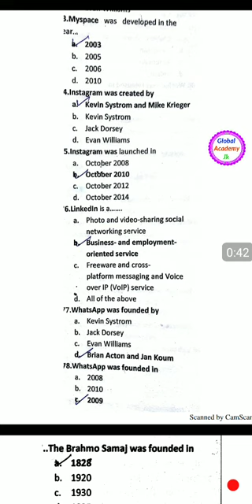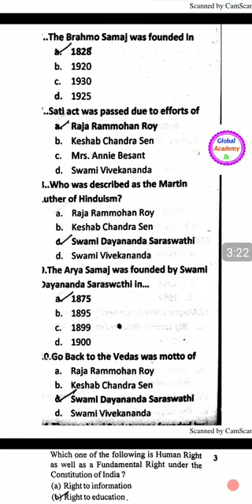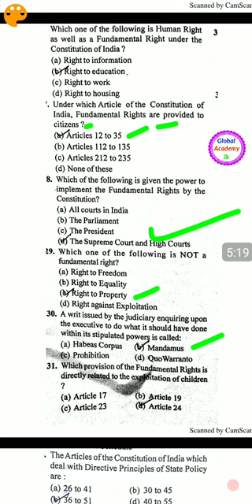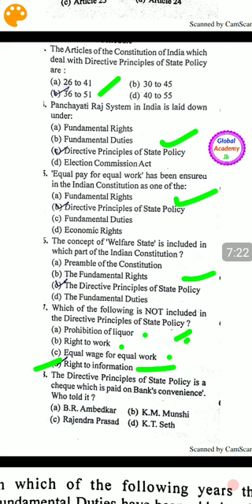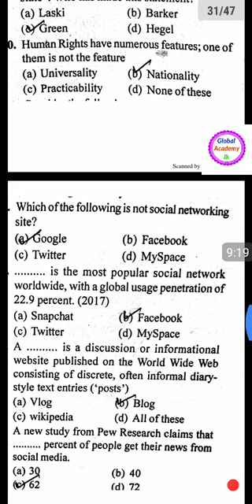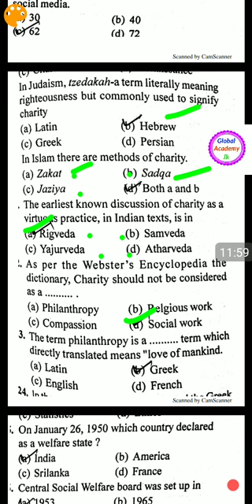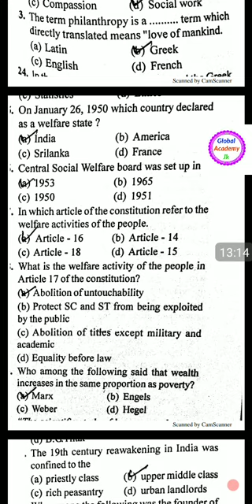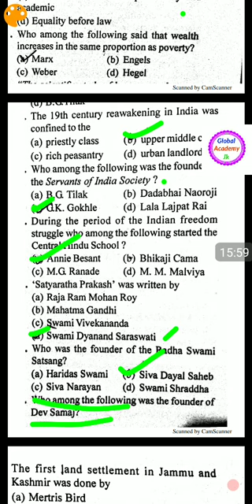MCQ'S for Supervisor Exam Part 3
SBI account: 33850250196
IFSC : SBIN0003659